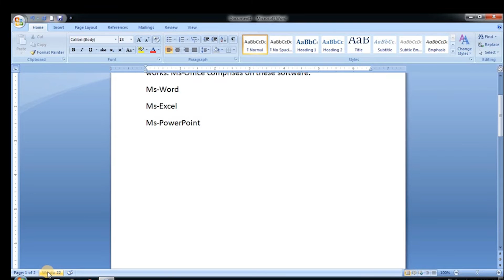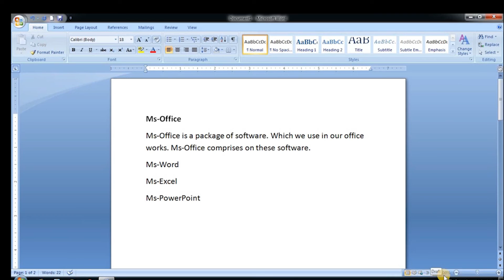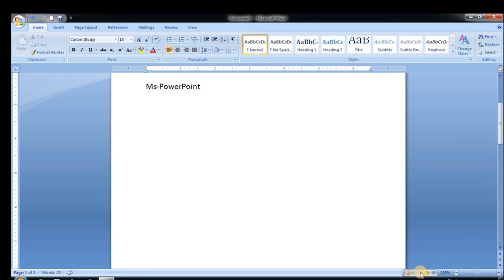Ms Word tutorial in Urdu / Hindi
Sir Shoaib here,
I am going to start Ms-Word complete for fresh students and others who wants to learn at home easily.